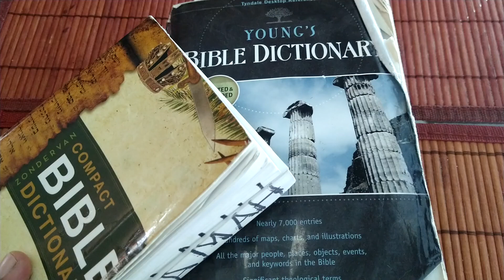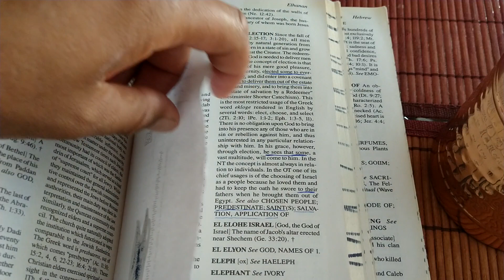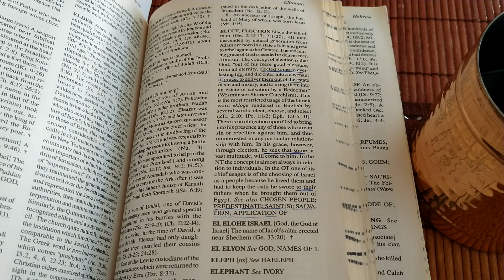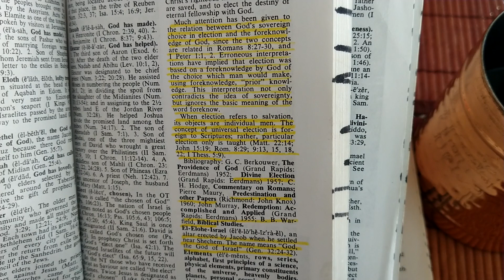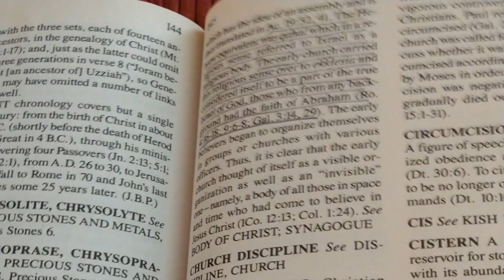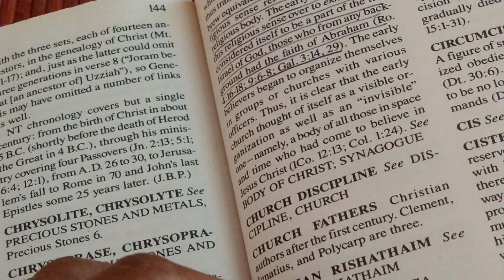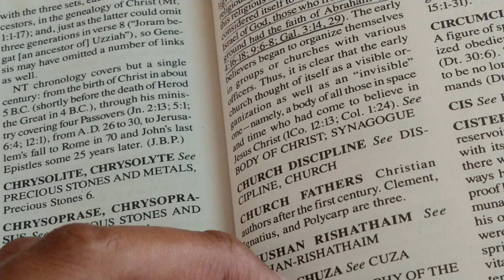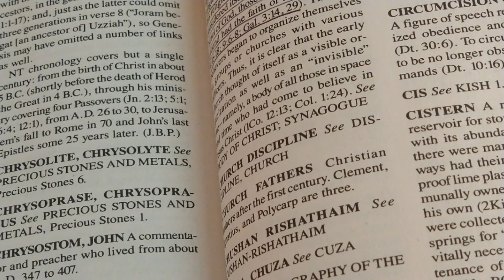Assembly Chosen Church Eeklesia Saints Helenist ( Gentiles) were Israelites.